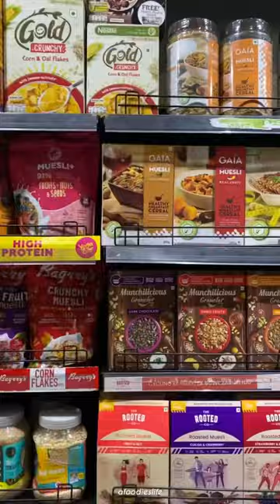Grocery shopping with me